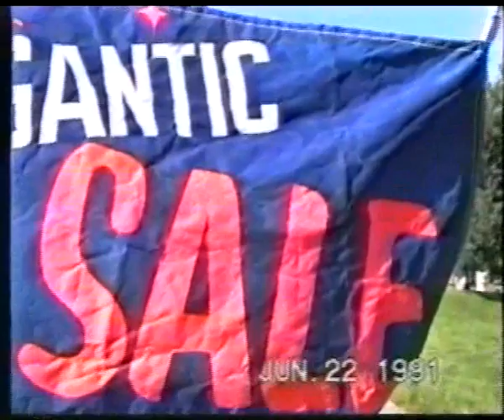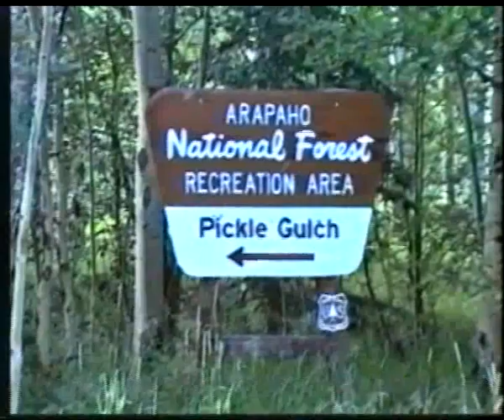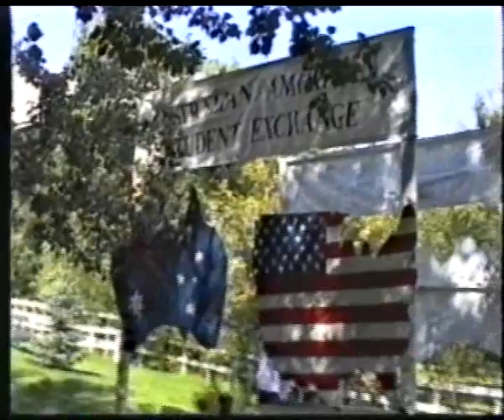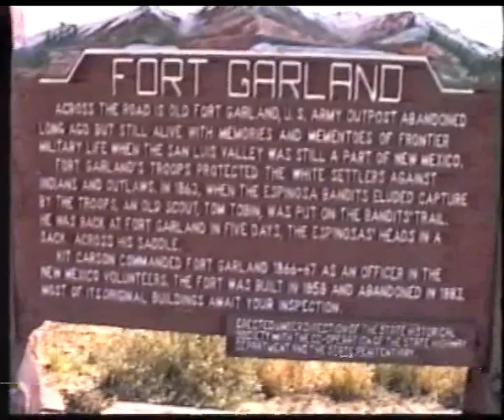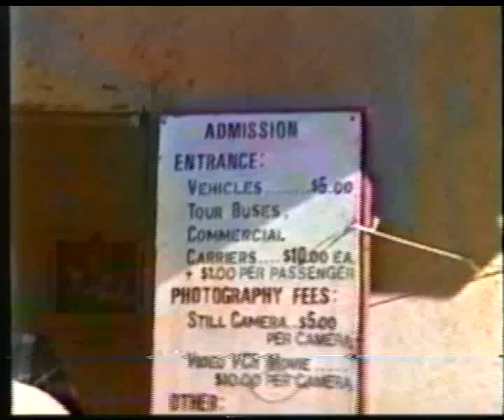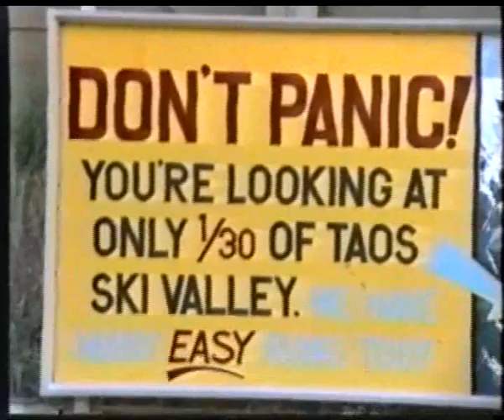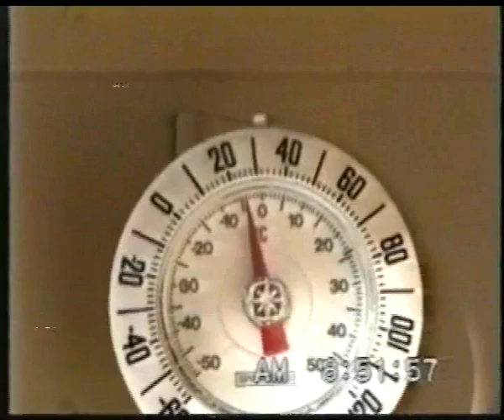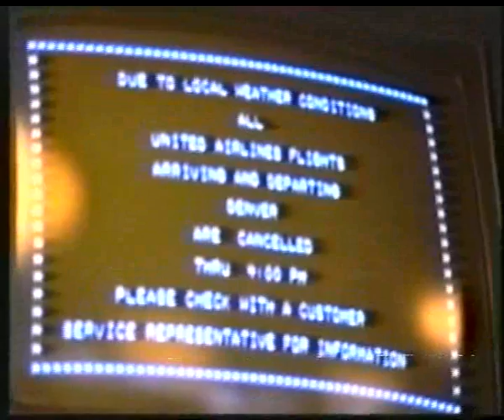1991 Lakewood Exchange - Colorado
Colorado Lakewood Exchange 1991